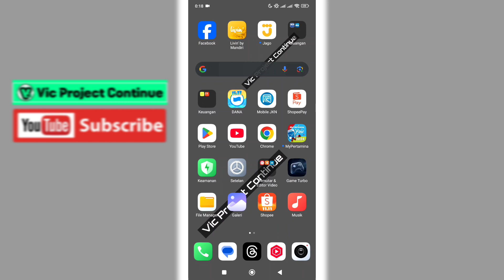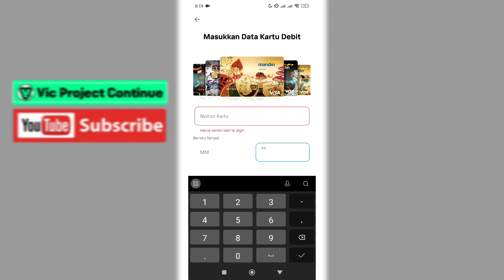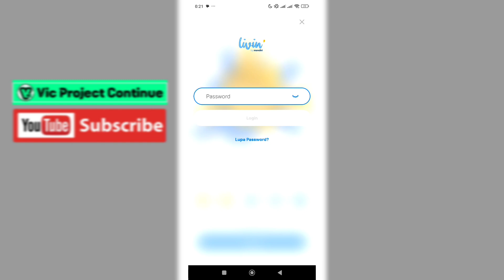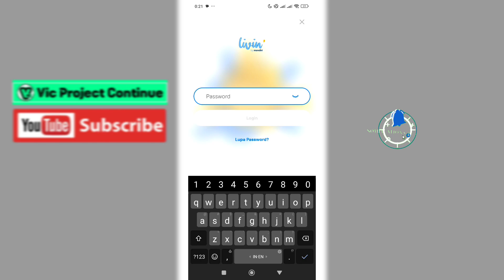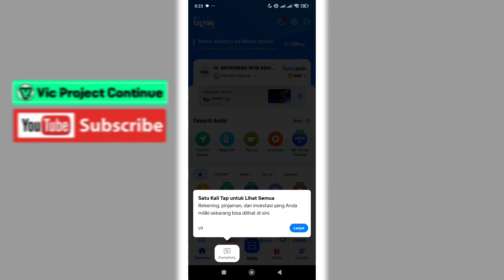Cara Login Livin Mandiri Lupa Password ( LENGKAP )